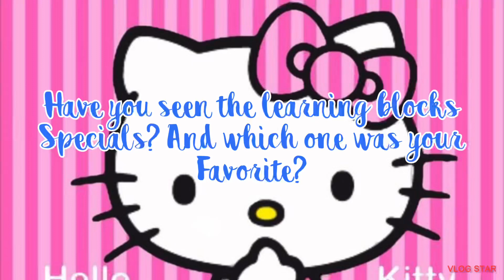For Lizzy gaming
About the kalistas channel:
list=PLkafF5P840R9LqmCto4etVNcN3X-1vI6H
Meet kalista and her friends:
Kalista
Wee reg
Cosmo
thekalistaschannel @the kalistas channel